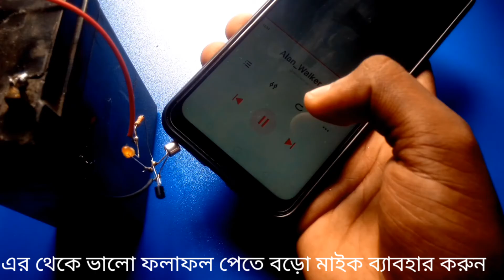গানের সাথে নাচবে লাইট/how to make music reactive light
আসসালামু আলাইকুম ভিউয়ার্স  আশা করি ভালো আছেন, আজকে আমরা মিউজিক রিয়েক্টিভ লাইট সার্কিট  টি কিভাবে তৈরী করতে হয় সেটা দেখব  তো ভিউয়ার্স আশা করি করি ভিডিওটি আপনাদের ভালো লাগবে ভিডিওটি ভালো লাগলে অবশ্যই লাইক কমেন্ট শেয়ার এবং সাবস্ক্রাইব করে পাশে থাকা বেল আইকনটি কে অন করে দিবেন